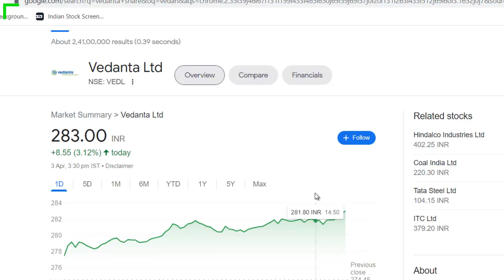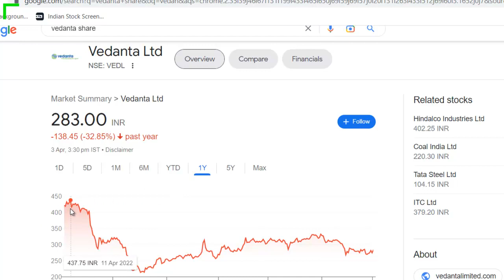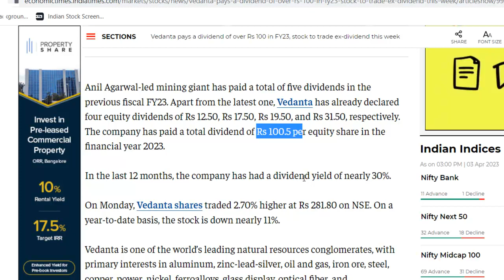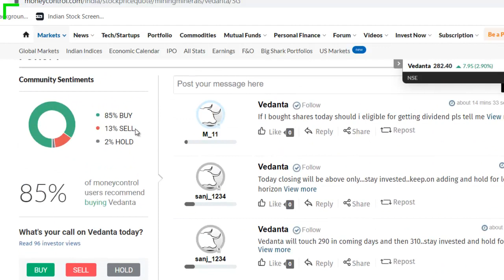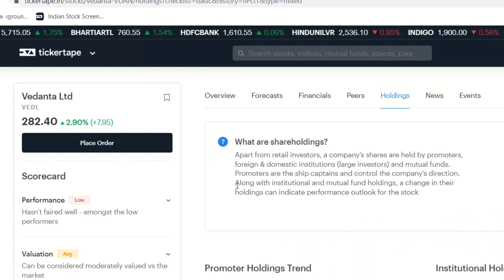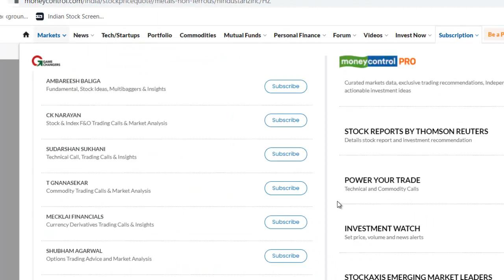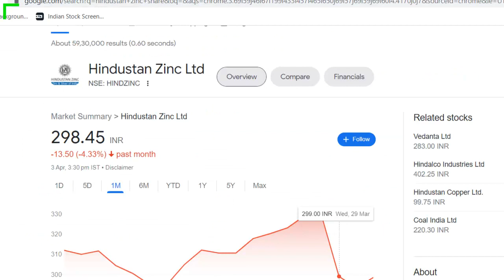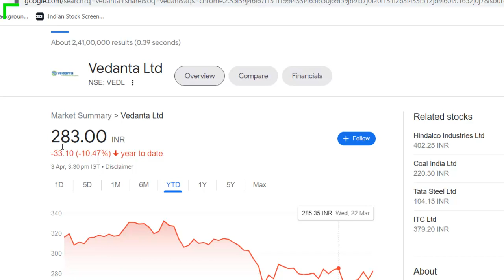Vedanta Dividend News 🤑 Vedanta Latest News 🟢 Vedanta Share News | Best Dividend Stock in India